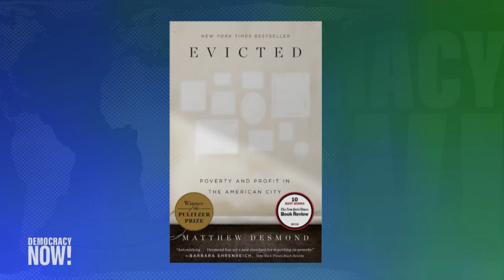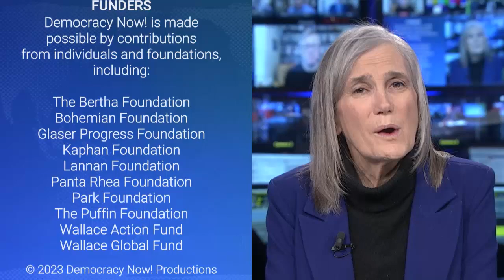"Poverty, by America": Author Matthew Desmond on How U.S. Punishes the Poor & Rewards the Wealthy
A new study published in the _Journal of the American Medical Association_ finds that poverty is the fourth-greatest cause of death in the United States. Roughly 500 people die from poverty in the U.S. every day. Our guest, sociologist Matthew Desmond, is the author of the new book, _Poverty, by America_, the follow-up to his Pulitzer Prize-winning book _Evicted: Poverty and Profit in the American City._ "There's so much poverty in America, not in spite of our wealth, but because of it," says Desmond in an in-depth interview.